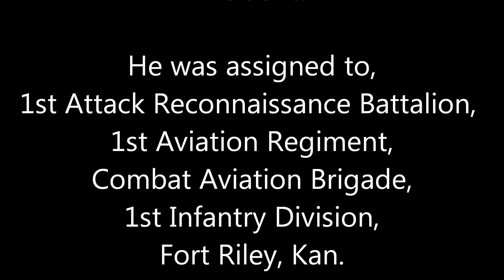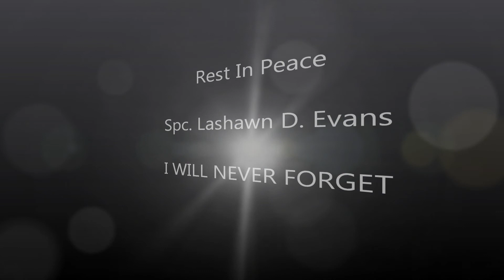Spc. Lashawn D. Evans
Spc. Lashawn D. Evans, 24, of Columbia, S.C., died Feb. 15 in Baghdad province, Iraq, in a non-combat related incident.  He was assigned to the 1st Attack Reconnaissance Battalion, 1st Aviation Regiment, Combat Aviation Brigade, 1st Infantry Division,Fort Riley, Kan.